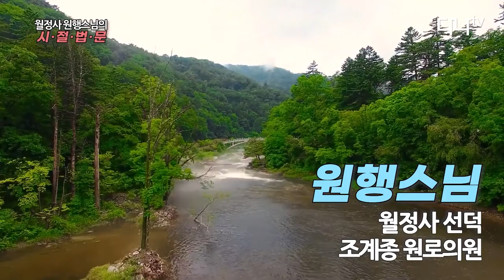선의 목적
원행스님
오대산 월정사 선덕 원행스님